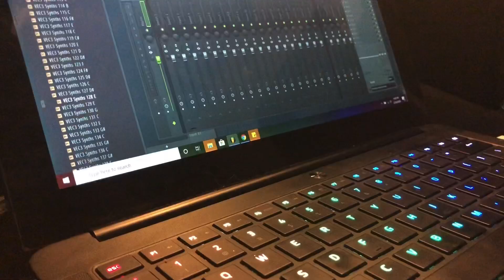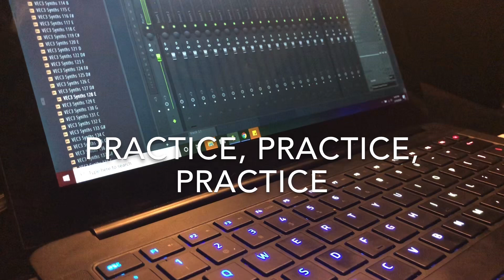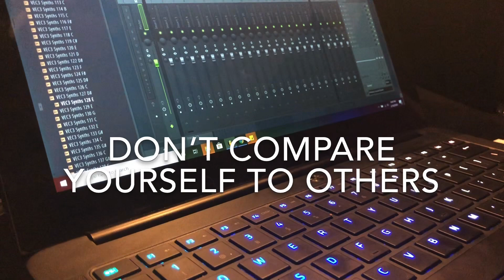Should I Continue Music Production?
FOLLOW ME-

-CHAN